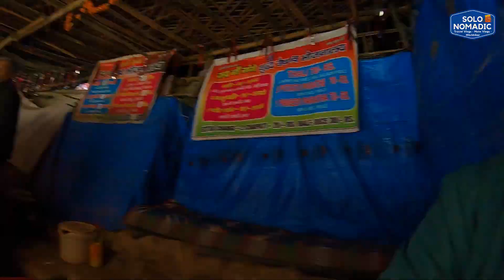इजरायल से आई मेरी दोस्त सनातन धर्म की शक्ति देखकर हुई हैरान | HINDI VLOG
इजरायल से आई मेरी दोस्त सनातन धर्म की शक्ति देखकर हुई हैरान